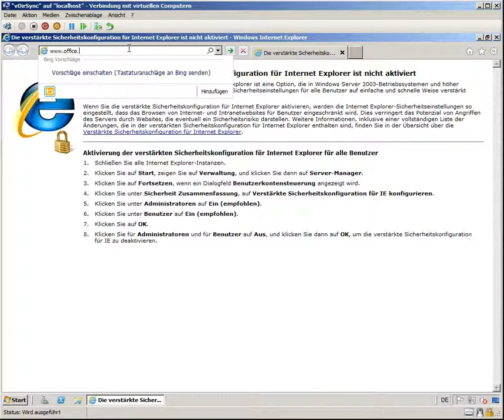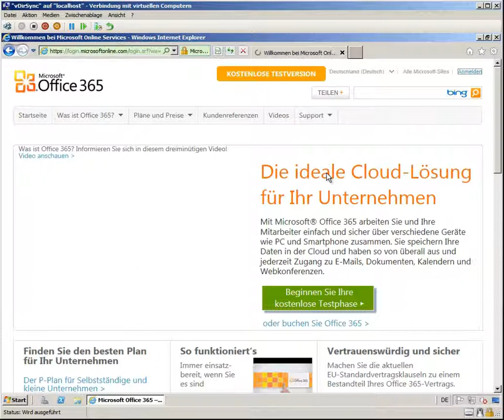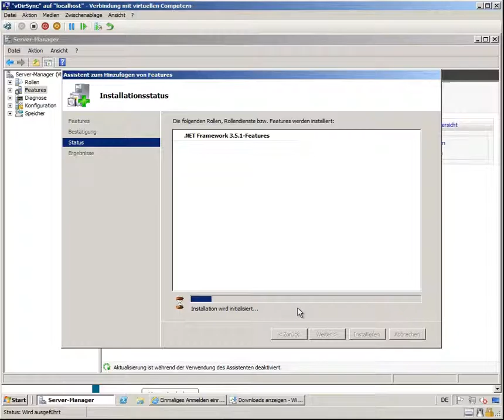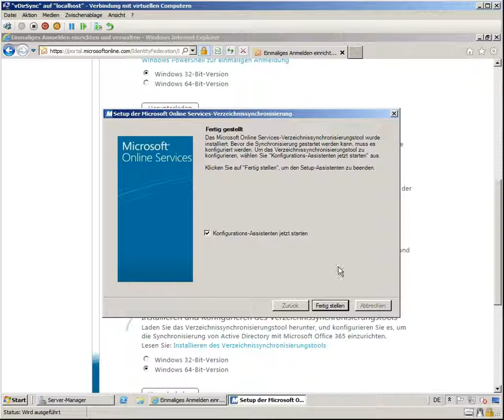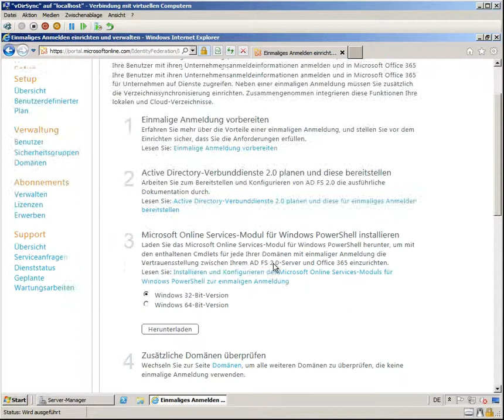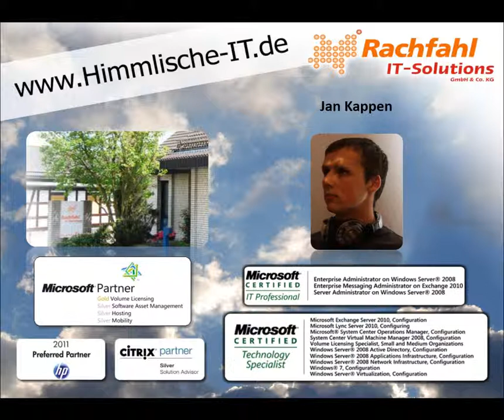Office365 Hybrid Szenario - Video 4 - Installation und Einrichtung von DirSync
Im vierten Video zeigen wir, wie man die Verzeichnissynchronisierung aktiviert und auf dem DirSync-Server die benötigte Software installiert. Die Aktivierung der Synchronisierung geschieht nicht sofort, bitte kalkulieren Sie hier mehrere Stunden ein, bis die Änderungen auf Seiten Microsofts durchgeführt wurden.